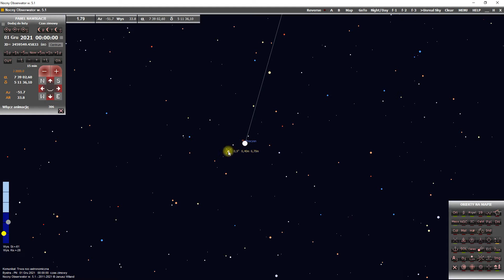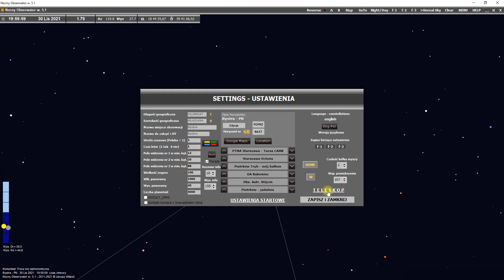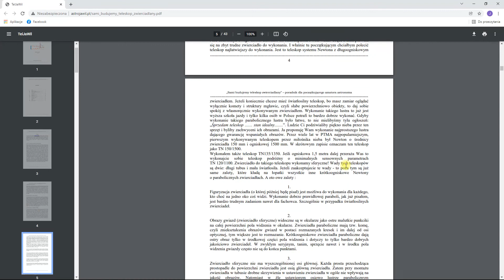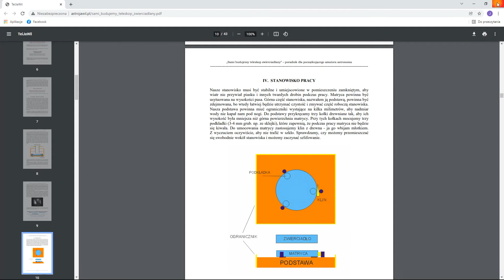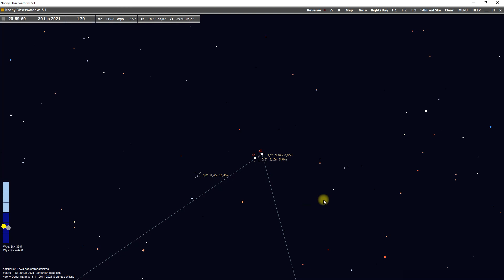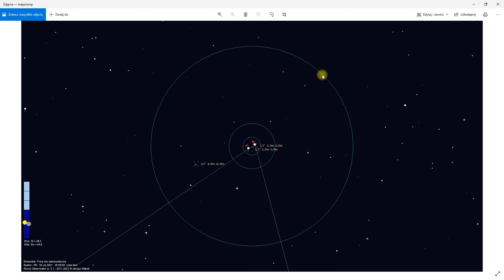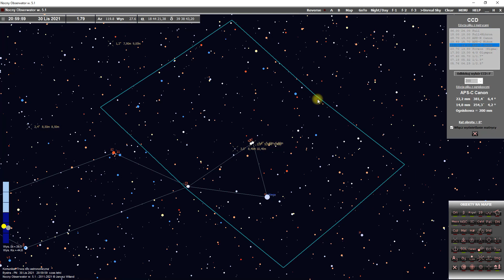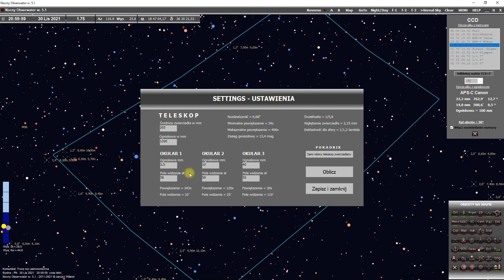Nocny Obserwator - Instrukcja - odc. 6 - TELESKOP jego parametry i CCD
W szóstym odcinku instrukcji programu Nocny Obserwator omówię parametry teleskopu, jak wyznaczyć pole widzenia na niebie przez posiadane okulary, jak sprawdzić na niebie rozdzielczość naszego teleskopu i zobaczymy jaki obszar nieba trafi na naszą matrycę aparatu, czy kamery CCD w zależności od wielkości matrycy i ogniskowej obiektywu.